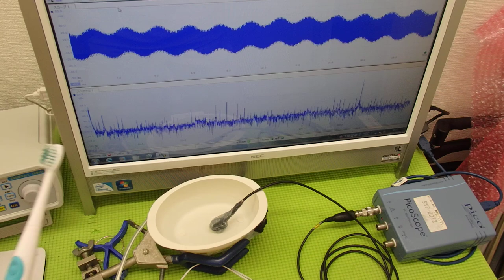音と超音波の組み合わせを利用した超音波制御技術 ultrasonic-labo